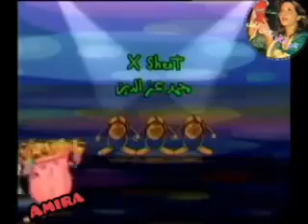افرحوا يا بنات رمضان